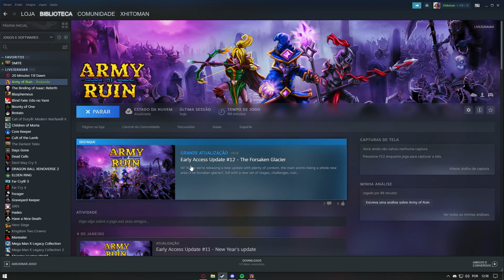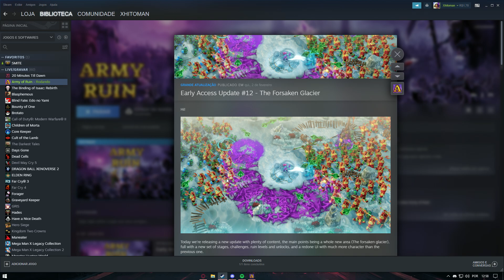Ogol, o Troll poderoso! | Army of Ruin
Use armas e feitiços poderosos para tocar o terror em incontáveis inimigos! Melhore suas habilidades para enfrentar perigos ainda maiores! Army of Ruin é um jogo de ataque automático em que você se torna a Chuva de Balas.